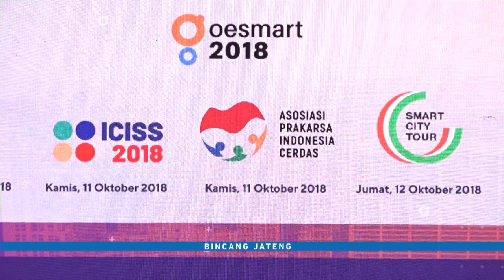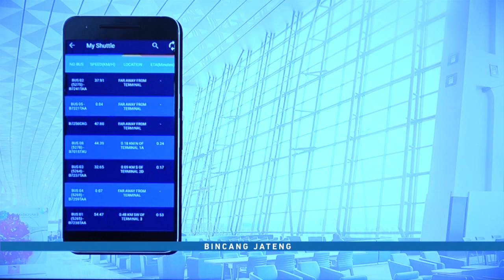BINCANG JATENG SPESIAL SMART CITY PART 1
Smart city mencoba memberikan solusi-solusi, sehingga kita bisa hidup aman, nyaman berkelanjutan.